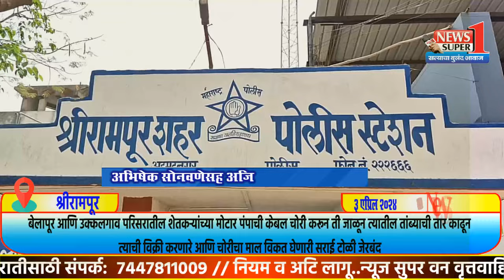श्रीरामपूर - शेतक-यांच्या मोटार पंपाची केबल चोरी करून विकणारी सराईत टोळी जेरबंद..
अशा ताज्या घडामोडी आता व्हाट्सअप आणि फेसबुक वरही.